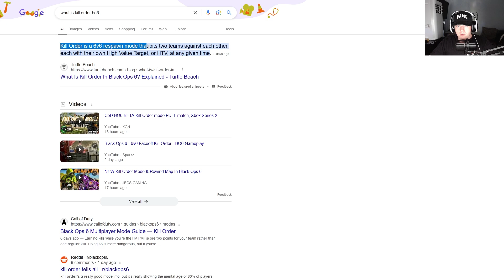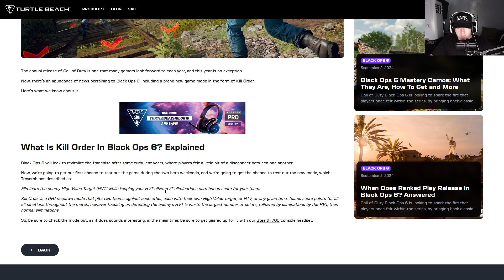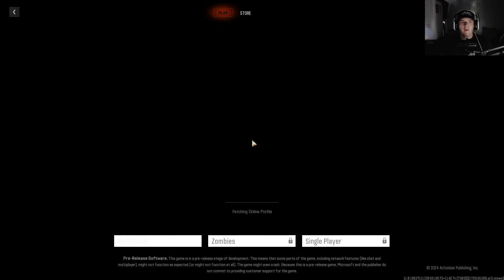The BLACK OPS 6 BETA IS HERE and its... decent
Is BO6 anything different than we've seen in the last ~5 years? Or is it just more of the same?

Military "Black Ops" (short for "Black Operations") refers to covert and highly secretive missions carried out by military or intelligence agencies. Here are some key aspects:
Definition and Characteristics

    Secrecy: Black Ops are typically classified, meaning their details are not publicly disclosed. They are designed to be deniable, with governments often neither confirming nor denying their involvement.
    Objectives: These missions can have a variety of objectives, such as intelligence gathering, sabotage, targeted strikes, counter-terrorism, or other high-stakes operations that require secrecy and precision.
    Execution: They are usually conducted by elite units within military or intelligence agencies, such as Special Forces, Navy SEALs, or intelligence operatives from agencies like the CIA, MI6, or Mossad.

Examples of Black Ops

    Operation Neptune Spear: The mission that led to the death of Osama bin Laden in 2011 is an example of a high-profile black operation. Conducted by Navy SEAL Team 6, it was highly classified and involved extensive planning and secrecy.
    Operation Gladio: A Cold War-era covert operation where NATO, along with the CIA, supported anti-communist paramilitary groups in Europe. It was initially kept secret and only became widely known years later.
    Operation Ajax: The 1953 CIA-led coup in Iran that resulted in the overthrow of Prime Minister Mohammad Mossadegh and the reinstatement of the Shah. It was covertly planned and executed with the aim of countering Soviet influence in the region.

    Legality: Black Ops often operate in a legal gray area. While they may be sanctioned by governments, their covert nature can sometimes lead to controversies regarding legality and ethical implications.
    Ethics: The ethics of black operations are frequently debated. Issues can include the impact on civilian populations, adherence to international law, and the potential for abuse of power.

    Strategic Impact: Black Ops can have significant strategic impacts, such as altering the course of conflicts, gathering critical intelligence, or disrupting adversarial plans.
    Public Perception: Because of their secretive nature, public knowledge about black operations is limited, leading to speculation, misinformation, or conspiracy theories.

Black Ops are a crucial part of modern military and intelligence strategies, reflecting both the complexities and the clandestine aspects of international relations and national security.

Psalms 94:19 "When doubts filled my mind, your comfort gave me renewed hope and cheer."